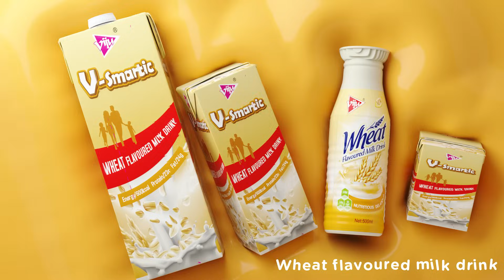Chocolate and Wheat milk drink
V-Joy chocolate  milk and V-Smartic Wheat  milk drink are now available in a handy pack